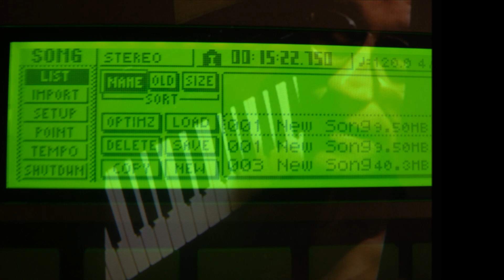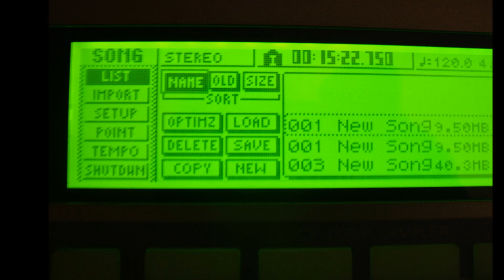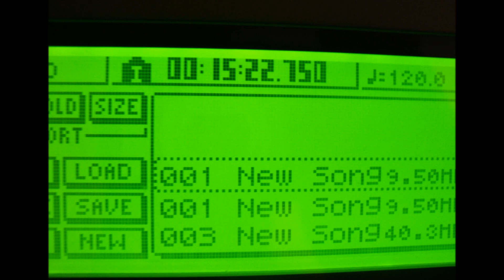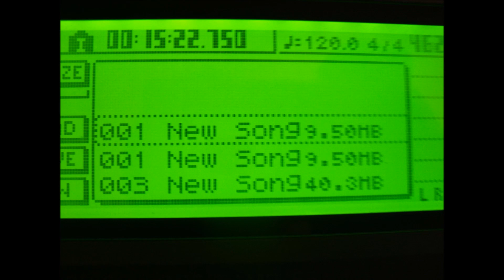Leif Seidelin - In The Long Run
Music, Videostills and Photography by Leif Seidelin.